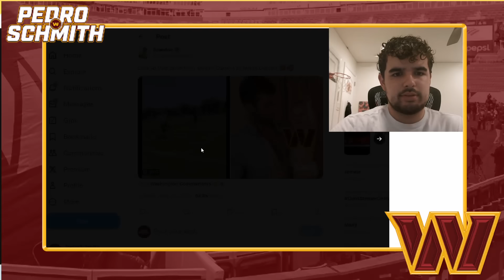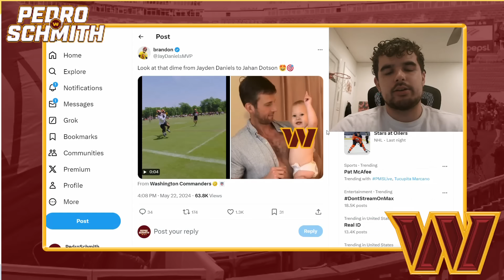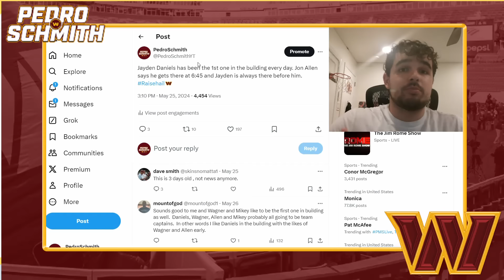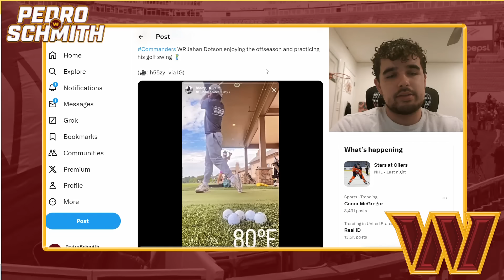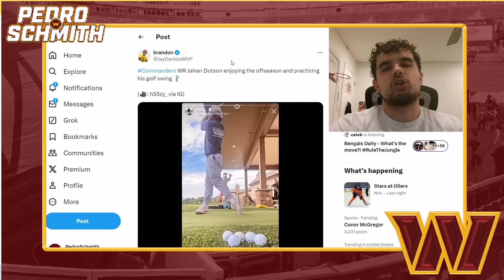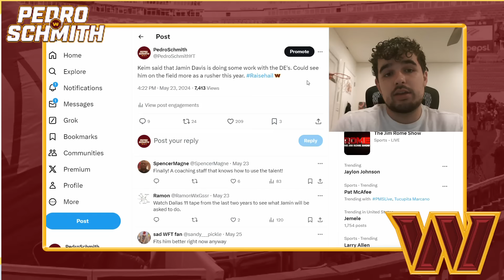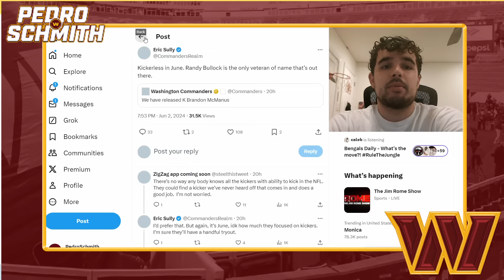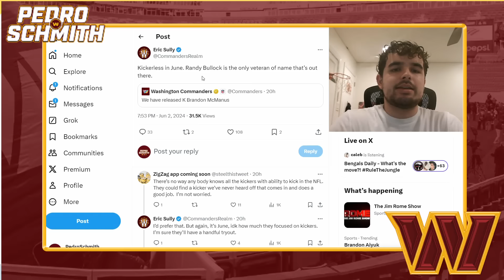Jayden Daniels Has Been An OTA Standout: Commanders Release Brandon McManus